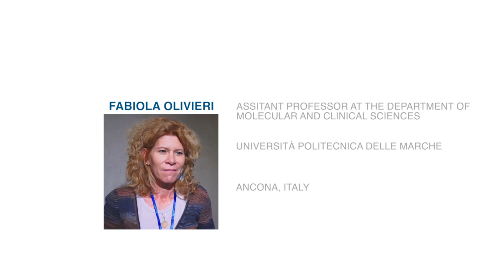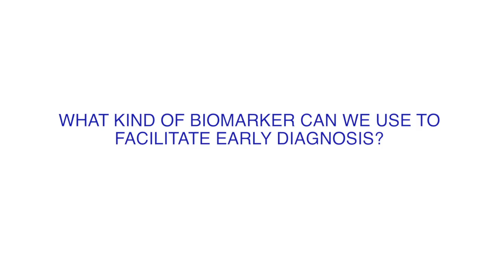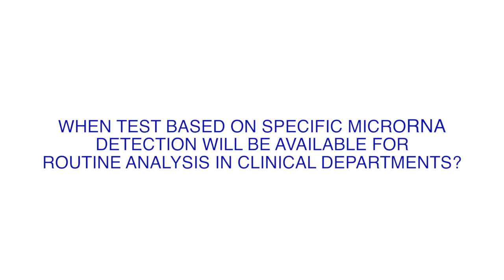2nd ANNUAL IBIV WORKSHOP: Interview with FABIOLA OLIVIERI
“ MicroRNA modulating inflamm-aging: promising biomarkers for the major age-related diseases"
Universitá politécnica delle Marche, Ancona, Italy.
AREA: Infectious diseases, inflamation and immunity